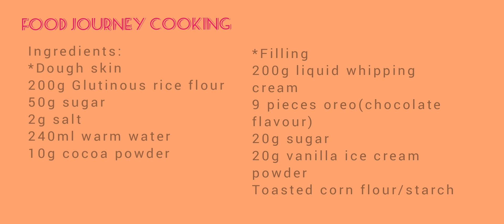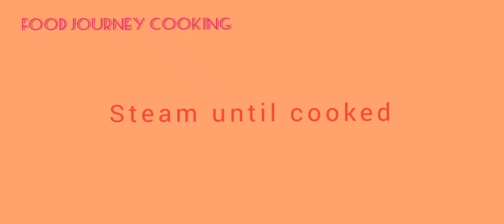Chocolate Oreo Mochi Recipe(two different colours)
Ingredients
*Dough skin
-200g Glutinous rice flour
-50g sugar
-2g salt
-240ml warm water
-10g cocoa powder

*Filling
-200g liquid whipping cream
-9 pieces oreo(chocolate flavour)
20g sugar
20g vanilla ice cream powder
Toasted corn flour

Note:It will taste nice on the next day